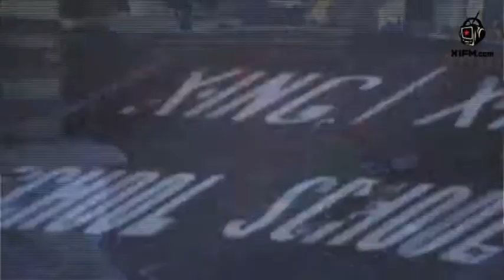This Weeks Greatest Band Ever - Arcade Fire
Video piece I did showcasing Canadian band, Arcade Fire